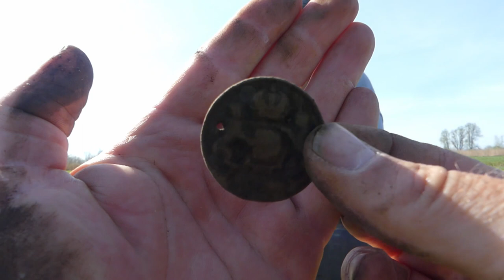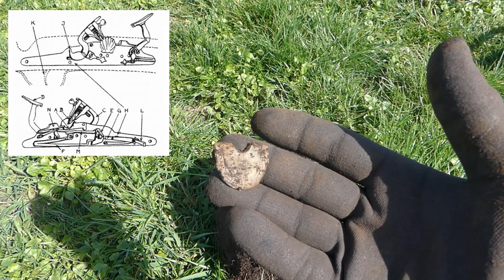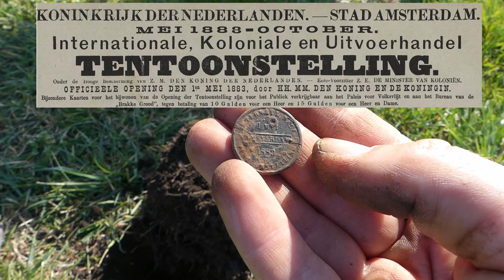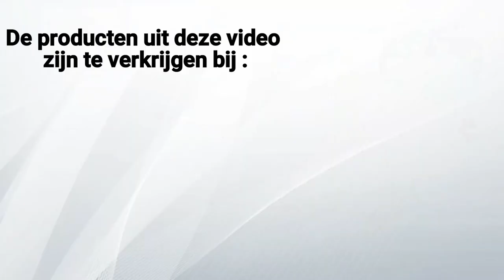Met de metaaldetector het verleden in. Amsterdam 1883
vandaag heerlijk genieten van het eerste echte zonnetje van dit jaar ..

met de metaaldetector het verleden induiken en weer genoeg leuke vondsten opgraven. onder andere een penning Amsterdam wereld tentoonstelling uit 1883.